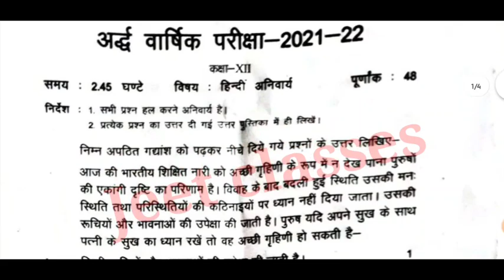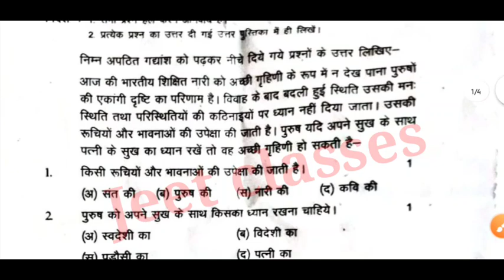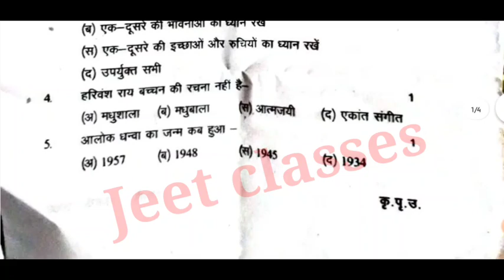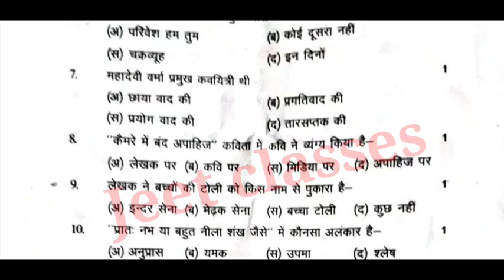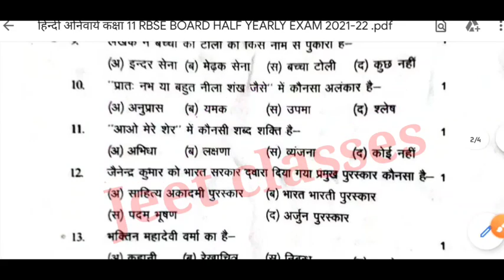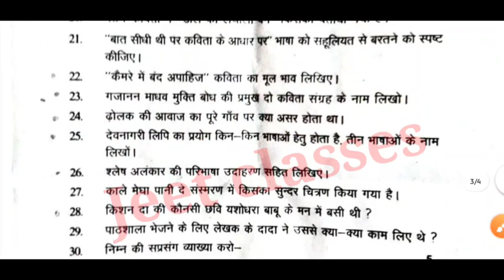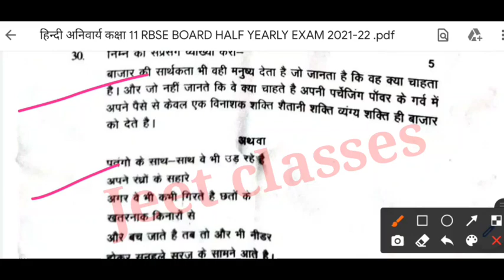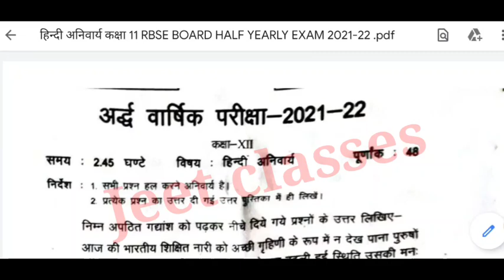12th Hindi half yearly question paper 2021 Full solved || class 12 Hindi paper half yearly exam